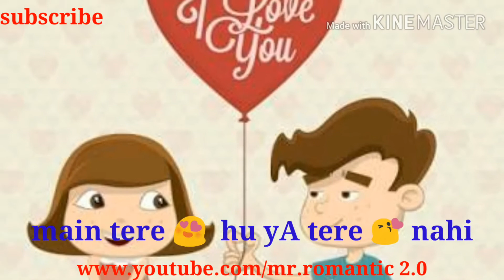Main tera kabil - latest whatapp status ‍❤️‍‍‍❤️‍💕 - 2018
4Fun-India's video only social network.
Create & watch and awesome short videos.Share on Whatsapp.Comedy, cricket, politics and more.

 also watch the previous video

 Main tere kaabil hoon ya Tere kabil nahi - YouTube. ... What's app stauts love songs ... Very Sad Love WhatsApp Status | Dil Hai Chota Sa | Heart Touching WhatsApp  ...

Chords for Main Tere Kabil Hu Ya Tere Kabil Nahi !! Romantic love WhatsApp Status !!. Play along with guitar, ukulele, or piano with ...

Main TeRe Kabil Hu YA Main TerE Kabil Nhi shared WhatsApp Status Hindi's post. ... WhatsApp Status Hindi is with Armaan Bhati.